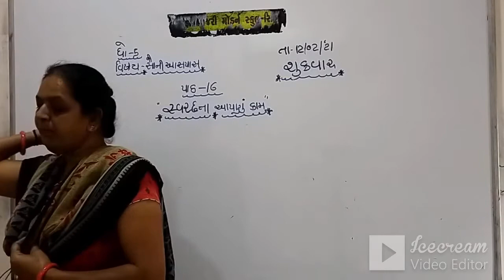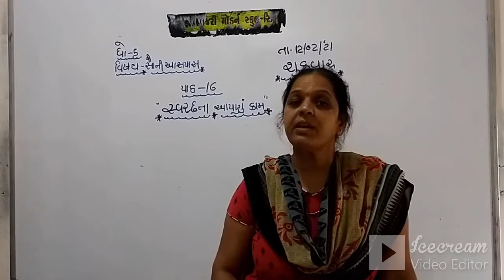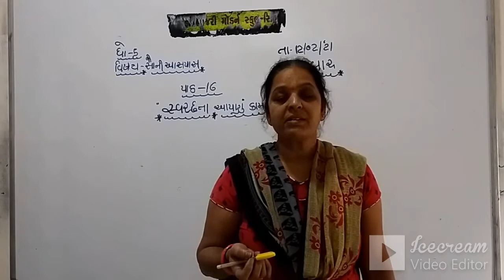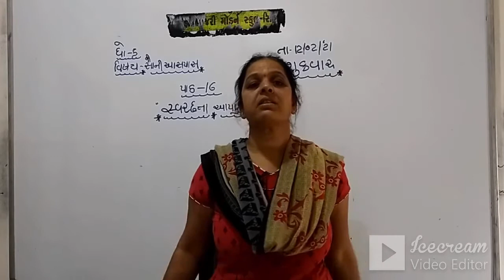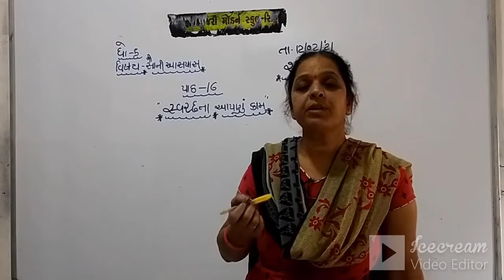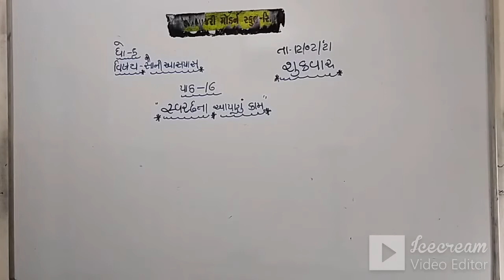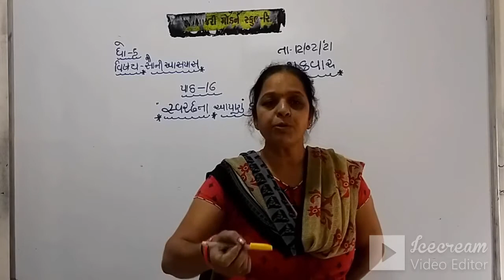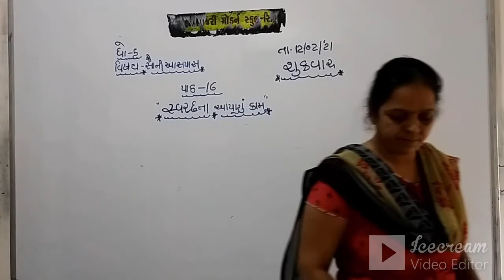STD:5 (GUJ.MED) | S.S. | CH-16 | LEC-4 | TEACHER : DAKSHABEN SARVAIYA